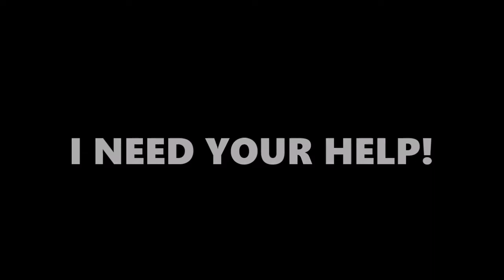I NEED YOUR HELP! FAQ Q&A Video, Channel News, Upcoming Video Announcements [TEMPORARY VIDEO]